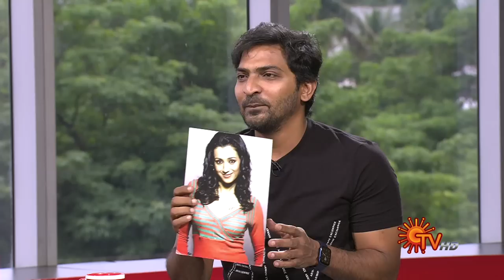Vanakkam Tamizha with Actor Vaibhav | Full Show | 08 August 2022 | Sun TV